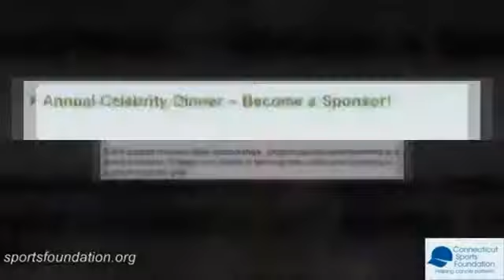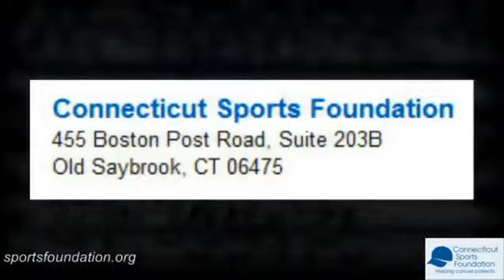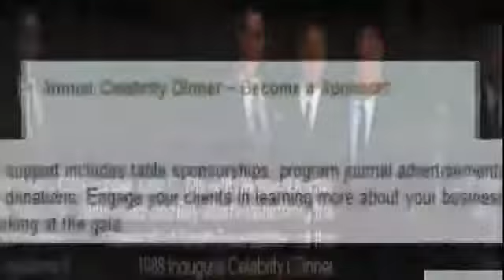Baseball Greats at CSFs First Dinner Mickey Mantle Whitey Ford